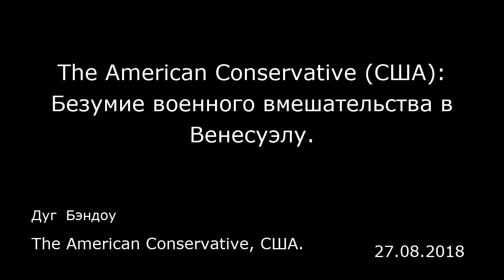The American Conservative (США): Безумие военного вмешательства в Венесуэлу.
The American Conservative, США.
Дуг  Бэндоу
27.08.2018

Закидать страну бомбами, вторгнуться на ее территорию, оккупировать и ждать, что она процветет?  Нет человеческого бедствия страшнее войны. Несмотря на лихорадочные надежды и утопические обещания ее защитников развязывание войны почти всегда заканчивается смертями и разрушениями, а иногда и невообразимой резней, опустошением и ужасами. Последние четыре американские войны: в Афганистане, Ираке, Ливии и Йемене — должны служить достаточным тому подтверждением.  Вояки, изображающие из себя защитников гуманности, по крайней мере предъявляют серьезные моральные требования, даже если обычно выходит так, что они убивают многих из тех, кому обещают помочь. Хуже — сторонники войны, стремящиеся к геополитическим выгодам, не довольные тем, что то или иное правительство решительно отказывается следовать диктату Вашингтона. Однако наихудшие аргументы в пользу войны — те, что имеют в своей основе наличные деньги. В старые «недобрые» времена зачинщики войны толковали о грабежах. Со временем они сделались более учтивыми и теперь ссылаются на торговлю и коммерческие возможности. Рост ВВП — их главный аргумент. Закидать страну бомбами, вторгнуться на ее территорию, оккупировать и ждать, что она процветет!  Венесуэльский экспатриант Даниэль Ди Мартино (Daniel Di Martino) приводит именно такие доводы.  В прошлом году президент Дональд Трамп, как всем известно, поинтересовался у своих помощников, следует ли Соединенным Штатам провести военное вмешательство в Венесуэле. Они высказались против этой ...